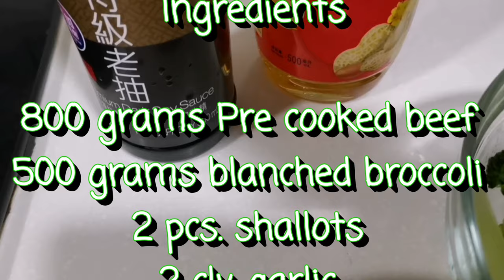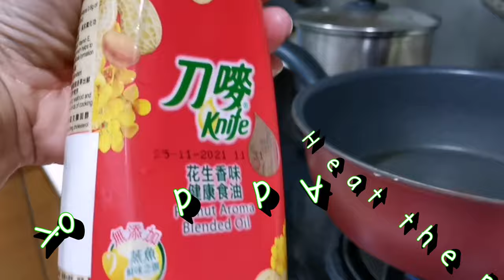Beef Broccoli with Butter / Chinese Style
Beef and Broccoli with Butter // Simple, Delicious and Authentic Beef Broccoli Restaurant style
Learn How to cook Beef steak with Broccoli in easy Step. Beef STEAK with BUTTER and BROCCOLI // using precooked Beef, and Blanched Broccoli.

Ingredients

800 grams Pre cooked beef
500 grams blanched broccoli
1 tbsp butter
2 tbsp soy sauce
1 cup of water
1tbsp cornstarch
1/2 tbsp sugar

Follow the step by step procedure by watching this full video.